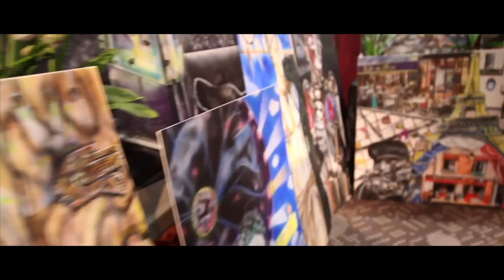Art World Expo 2014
Join us for the fourth instalment of Art World Expo at Telus World of Science!

Art World Expo support local artists and strive to give them the best opportunities to show and sell their work. We also love to engage the general public with opportunities to interact with artists of all sorts at this one of a kind event and annual showcase.
All proceeds from this event support Make and Break Arts Foundation and New Image College is very proud to be part of this years event.